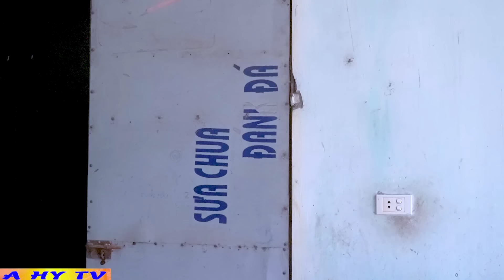Anh Tộc Lươn Lẹo Dấu Quỹ Đen Và Cái Kết Có 102 - Phim Hài 2023 A Hy Mới Hay Cười Rớt Răng Hàm